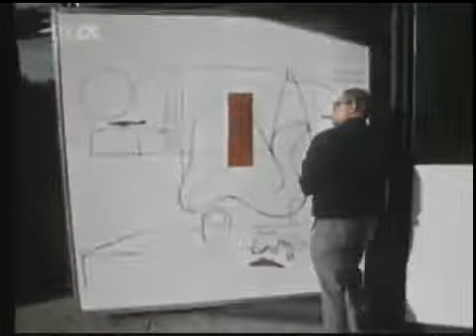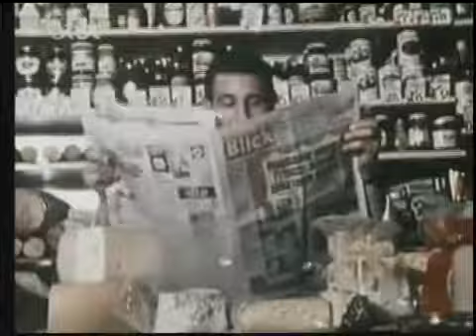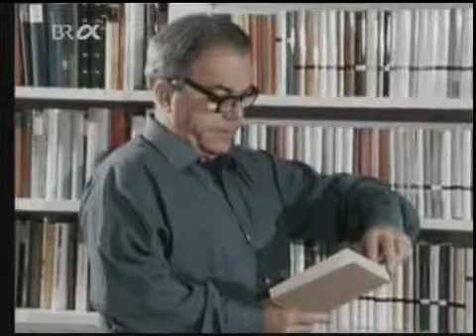Max Frisch interviewt sich selbst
In diesem Portrait eines englischen Filmteams aus dem Jahr 1967 interviewt sich Max Frisch teilweise selbst. Daniel Keel, der Gründer des Diogenes-Verlags, führt als Erzähler/Interviewpartner.

Was wichtig ist: das Unsagbare. Das Weisse zwischen den Worten. Ausschnitte aus der Dokumentation: Max Frisch - Eine Biographie. In voller Länge (29 Min.) hier:

Das komplette Deutsch-Video zum Thema Max Frisch – Leben und Werk findest du auf Inhalt: Max Frisch Max Frisch Leben Max Frisch Werk Max Frisch.